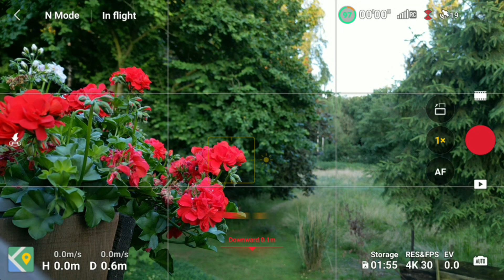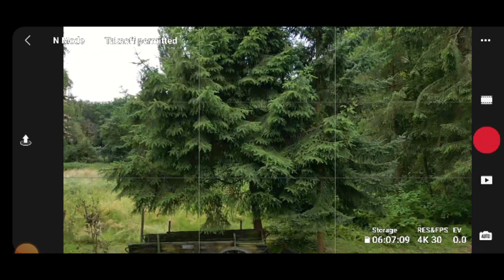BIG BAD BUG with DJI FLY APP Firmware 1.10.4 fixed by Firmware 1.10.6 | Mini 3 Pro | Altitude issue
DJI released the firmware 1.10.4 for the RC-N1 controller. That controller can be used to fly the DJI Mini 3 or the DJI Mavic 3. With the firmware update a big bad bug was imported into the App. With some Android devices it wasn't possible any longer to increase the maximum altitude over 120 meters.
DJI reacted soon an published a new firmware update 1.10.6 in order to fix the problem.
As I was not able to reproduce the problem on my own, feel free to check out @MichasWelt in order to see what really happened.

DJI Mavic 3 Pro inc. RC
DJI Mini 3 Pro incl. RC
DJI Mini 2 incl. RC & Care Refresh
DJI Mini 2 SE incl. RC
DJI Wide-Angle Lens
DJI ND-Filterset
DJI RC
BRDRC ND Filter Set for DJI Mavic 3 Pro
SanDisk Extrem Pro 256 GB
Seagate Expansion SSD 2TB
Samsung Portable SSD T7 2TB

Chapter:
0:00 Intro
0:16 Channel Subscription
0:23 DJI Firmware Update 1.10.4 bug report
1:24 Explanation of the issue
1:54 Maximum Altitude of 120 Meters and higher
2:24 DJI Firmware Update 1.10.6 fixes the issue
2:37 Outro